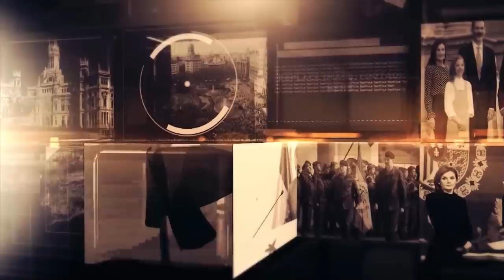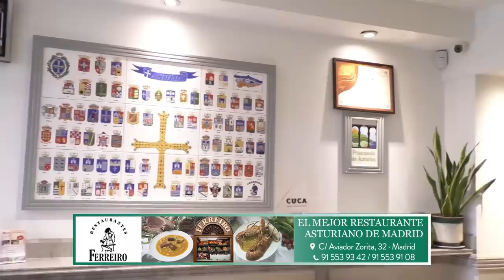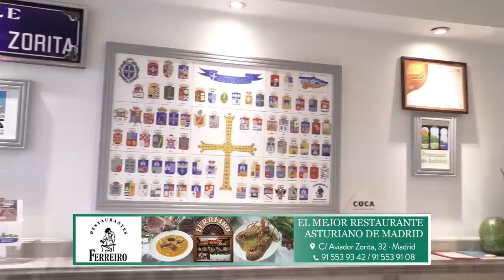Carlos Cuesta: Marlaska, el tercer ministro salpicado por el «caso Ábalos»